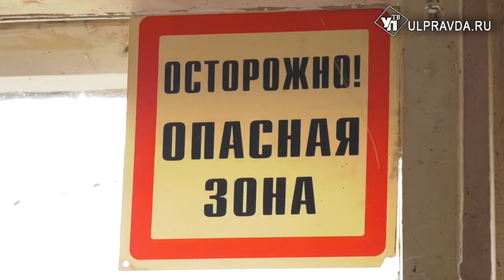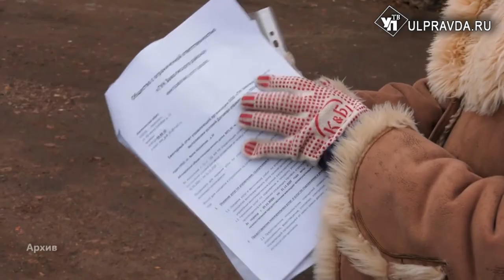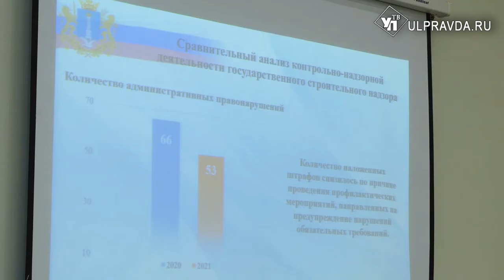Контроль и помощь. Для чего в Ульяновске создано агентство жилищного и строительного надзора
Низкое качество жилья, нехватка детских площадок, беспечность управляющих компаний. И это лишь малая часть жалоб жителей Ульяновской области. Зимой список пополнили заброшенные дворовые территории: снег своевременно не чистят, наледь с крыш не убирают, а талая вода льется в квартиры. Эти и другие вопросы контролирует агентство государственного строительного и жилищного надзора.